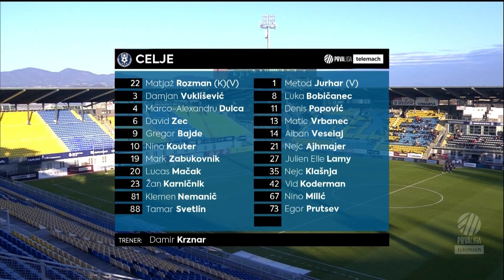Celje 2-0 Koper | 17. krog 2023/24